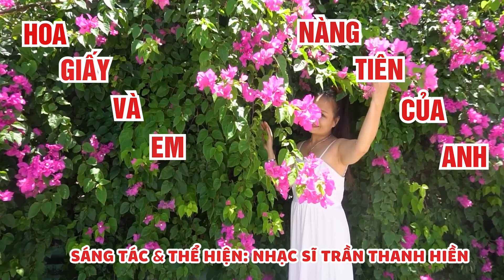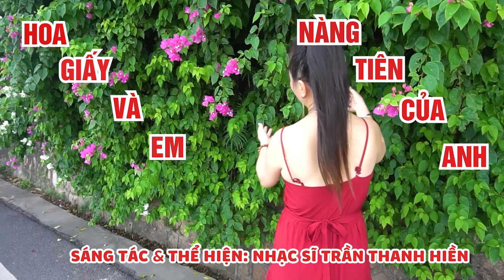HOA GIẤY VÀ EM- NÀNG TIÊN CỦA ANH II NS Thanh Hiền@NhacsiTranThanhHien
HOA GIẤY VÀ  EM  - NÀNG TIÊN CỦA ANH
TÁC PHẨM MỚI
Nhạc & lời thơ
Thể hiện
Hoà âm - phối khí : Bùi Đức Thịnh
Đạo diễn
Quay & dựng MV : Nghệ sĩ Mạnh Thắng
Trân trọng!
NOTE : Thank u so much
My Zalo : 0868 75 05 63